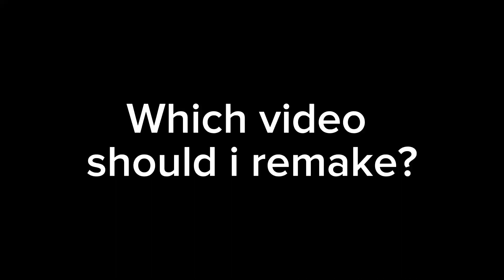What ahould i remake//qiestion for my subscribers!!//gacha//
My channel is dying-welp, im on a break so-